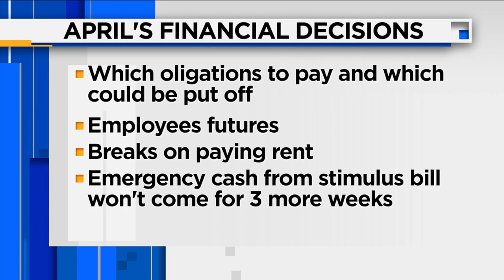Money Matters - Jigsaw puzzle shortage due to COVID-19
Jane King joins us on The Morning Show to discuss the growing demand for jigsaw puzzles as more people stay inside, as well as how this is a "make or break" week financially for many Americans, and more.